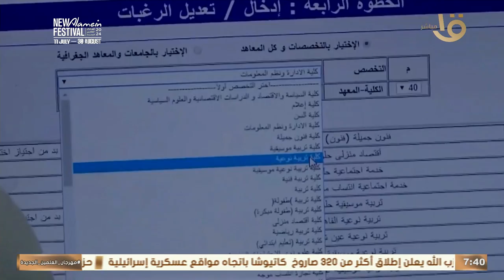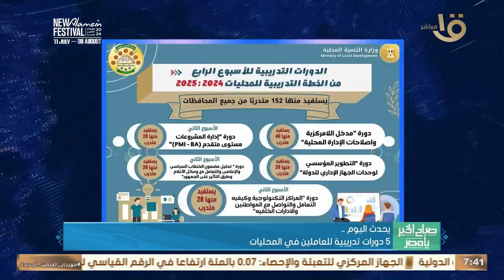وزارة العمل تبدأ تلقي طلبات التقدم لشغل 50 وظيفة بالبوسنة والهرسك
صباح الخير يا مصر | وزارة العمل تبدأ تلقي طلبات التقدم لشغل 50 وظيفة بالبوسنة والهرسك